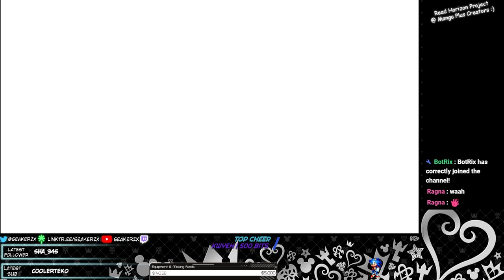The Battle of the 1000 Shadows | Kingdom Hearts Project: Nobody May Cry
Now THIS, I coulda seen coming but didn't expect. Nobody May Cry has their own version of the battle of the 1000 heartless with a twist: It's all Neo Shadows. Now all we're missing is a full Riku fight

Also uh no webcam for a bit :p

Here's the Kingdom Hearts Project: Nobody May Cry. A Kingdom Hearts 2 Mod focused solely on Roxas, adding new skills and abilities to the game. Support the creators and play their mod

Timestamps:
0:00  Vs. Larxene
2:37 Traverse Town
6:00 Twilight Town
9:18 Vs. Vexen
15:30 Mansion
15:43 The Realm Between
18:06 The World That Never Was
25:10 The Battle Of The 1000 Neo Shadows
28:56 Memory's Skyscraper

Kingdom Hearts 2 Randomizer
KH2 Randomizer
Kingdom Hearts Missing Link
KH Missing Link
Kingdom Hearts 4
KH2 Rando